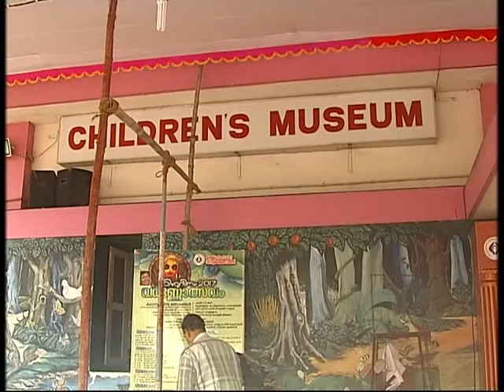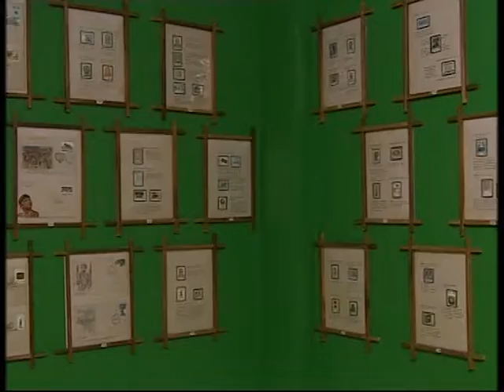Look at How Beautiful our Children's Museum is!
Thycaud, Thiruvananthapuram